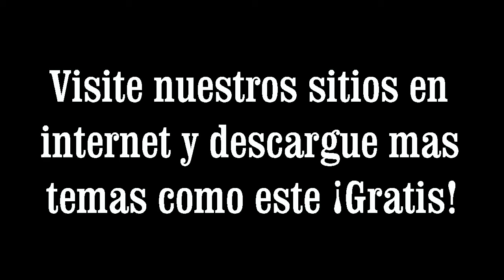El Libro de los Hechos Capítulo 15 Primer Parte por el Roeh Dr. Javier Palacios Celorio